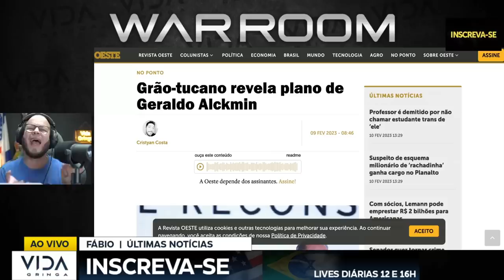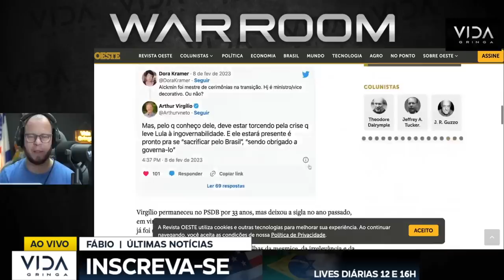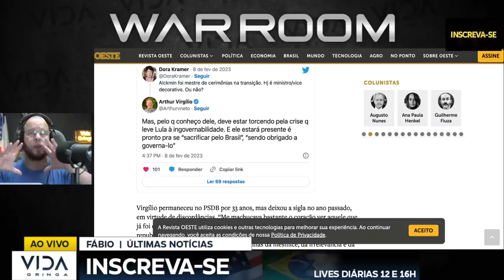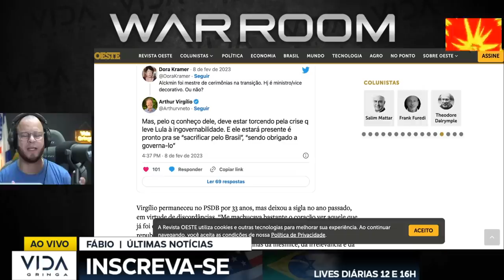GOLPE DE MESTRE PLANO DE ALCKMIN É REVELADO LULA EM DESESPERO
Virgílio permaneceu no PSDB por 33 anos, mas deixou a sigla no ano passado, em virtude de discordâncias. “Me machucava bastante o coração ver aquele que já foi o melhor — e de mais significativo legado — partido da história republicana brasileira se descaracterizar e se ir transformando numa agremiação parecida com tantas outras, filhas da mesmice, da irrelevância e da mediocridade”, escreveu Virgílio, em sua carta de despedida da legenda.